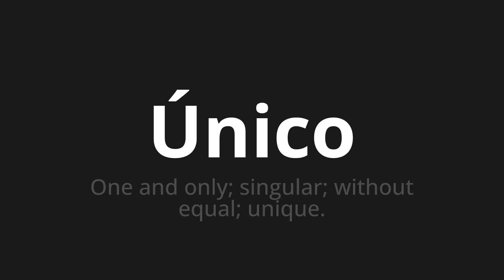How to pronounce Único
Master the Pronunciation of 'Único Which Means Unique' - which means : One and Only;singular;Without Equal;Unique 📝 with @PronunciationSpanish 🎓🗣️ - [Your Guide to Spanish]

Learn to pronounce 'Único' perfectly in Spanish with our easy and engaging tutorial by @PronunciationSpanish! 📖📽️ In this comprehensive video, we provide you with native speaker examples 🗣️👂 and phonetic breakdowns 🎵 to ensure you get the pronunciation just right.

How to say Only in Spanish